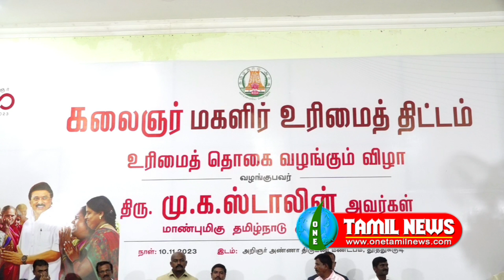ரூ 1000 மகளிர் உரிமை தொகை வழங்கும் இரண்டாவது கட்ட நிகழ்வில் கனிமொழி எம்பி அமைச்சர் கீதா ஜீவன் அமை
ரூ 1000 மகளிர் உரிமை தொகை வழங்கும் இரண்டாவது கட்ட நிகழ்வில் கனிமொழி எம்பி அமைச்சர் கீதா ஜீவன் அமைச்சர் அனிதா ஆர் ராதாகிருஷ்ணன் கலெக்டர் ஆகியோர் பங்கேற்று பேசினார்கள்